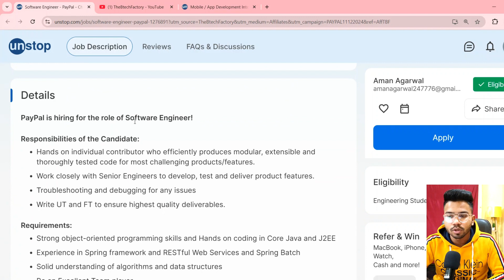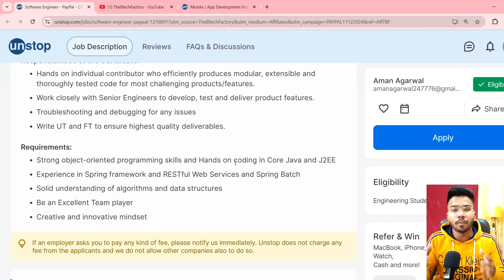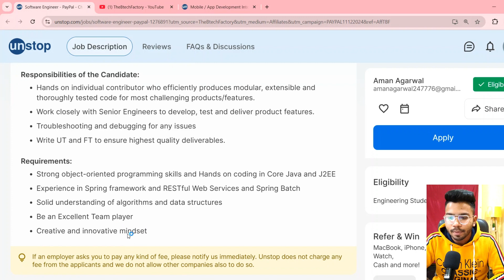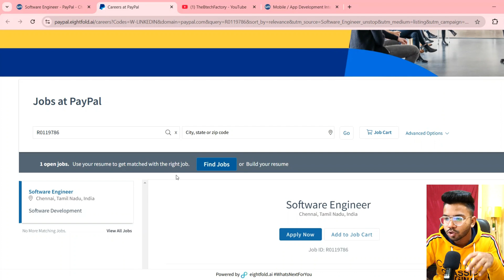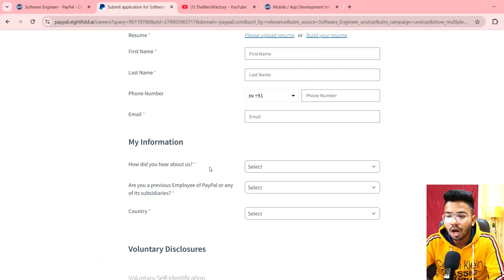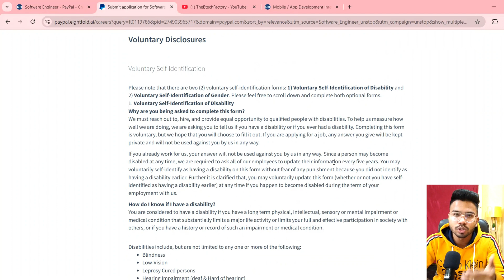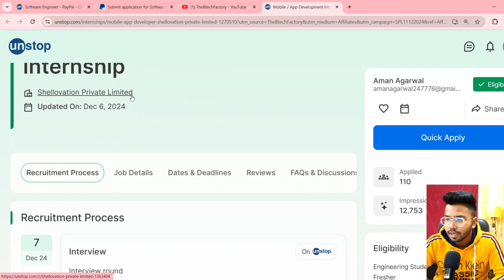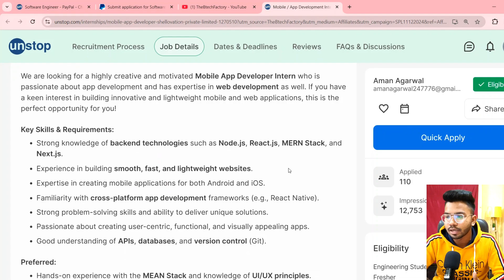Paypal Software Engineer Hiring Announced | OFF Campus Drive For 2025 , 2024 Batch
Hello Guys , In this Video I will tell you about the Paypal Hiring process and online assessment process.

Queries Solved :-

2023 Batch Job
2024 jobs
2024 batch hiring
2024 IT Jobs
new jobs freshers 2024
2024 batch hiring
accenture result
accenture new hiring 2024
accenture pada
2024 batch hiring
new 2024 batch jobs
barclays online assessment test,
barclays online assessment test 2025,
barclays online assessment test 2025 answers,
barclays hiring process,
barclays interview process for freshers,
barclays hiring on campus,
barclays hiring 2025,
Qualcomm hiring 2024,
Qualcomm hiring 2025,